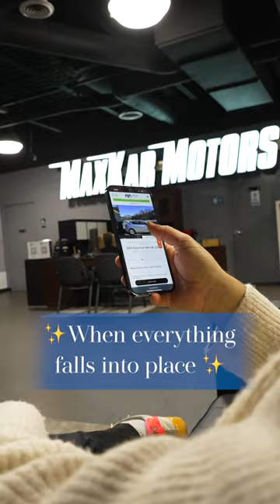Approved Auto Loan in Virginia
Fast-Track Your Auto Loan Approval! Follow These Keys Steps at Maxkar Motors